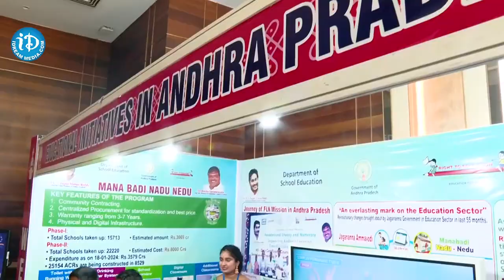సీఎం జగన్ ఇండియా టుడే ఇంటర్వ్యూ | Tirupati India Today Education Summit 2024 | iDream Vijayawada